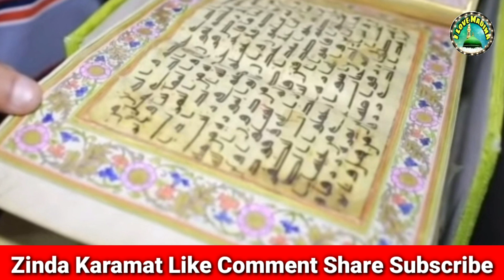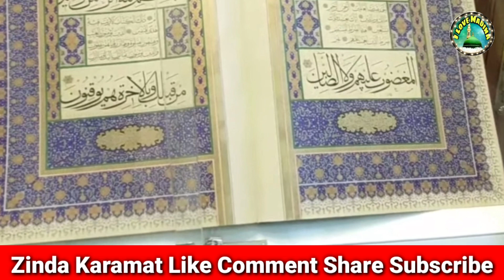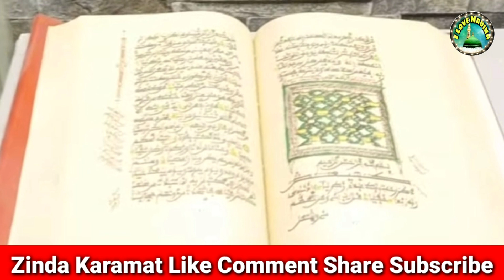यहाँ रोज़ होती है अल्लाह के वली की ज़िंदा करामत पूरी दुनियाँ है हक्काबक्का Zinda karamat | Tabarrukat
Assalamualaikum Dotson Agar Ap Hamare channel ko support krna chahate hain to diye gaye Amazon ke link se koi saman zaroor Khariden...

1- Baby products

2-clothing & accessories

3-computer & accessories

5- health & personal care

6- electronic store

7- home & kitchen products

8- Luggage store

10- watches online at best price

about Video:- mola ali ka likha quran shareef aur wali ki zinda karamat

Director: Md. Jane Alam
Audio Engineer: Md. jane Alam
Video Editor: Md. jane alam
Camera Man: Md. jane alam And Shadab Alam